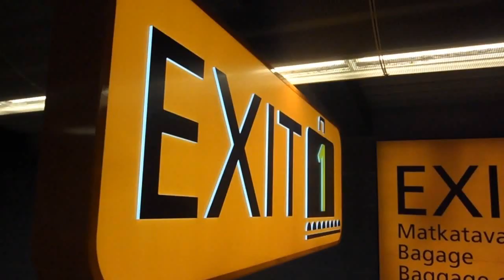LAexit - La Angels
LaExit goes France 2014(c)